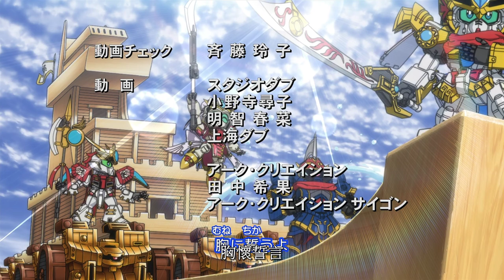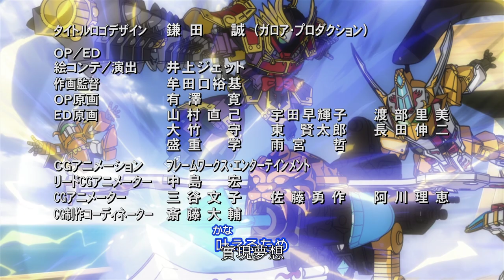SD 鋼彈 三國傳 SD ガンダム 三国伝 第 44 話「龍帝劍、隕落」「龍帝剣、墜つ」